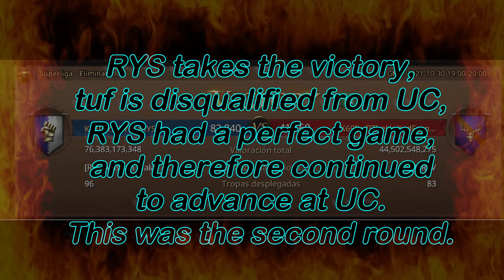Game Of Thrones- GOTWIC- UC- RYS vs tuf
Segunda ronda,el perdedor se despide del UC.